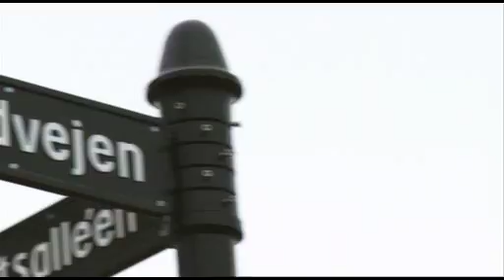Veninder på 1. Klasse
Se hele afsnittet på Der er lagt op til masser af autentisk drama og konflikter, når Kanal 4 følger de tre unge og smukke veninder Line, Mathilde og Louise i det helt nye reality-drama Veninder på 1. klasse. Selvom pigerne udlever deres drømme på hotte natklubber, store lejligheder, eksklusive hoteller og dyre restauranter, så er tilværelsen ikke helt problemfri. For selvom skoene er fra Gucci, tasken er Chanel og læbestiften YSL så gør det stadig ondt, når ens veninde kysser med ekskæresten. Glæd dig til premieren på Veninder på 1. klasse torsdag d. 25. februar klokken 21.00 på Kanal 4.